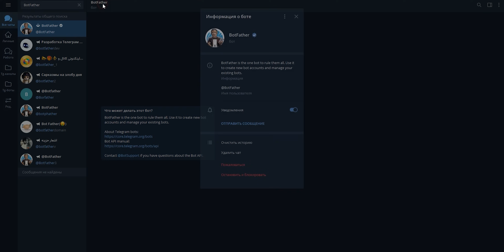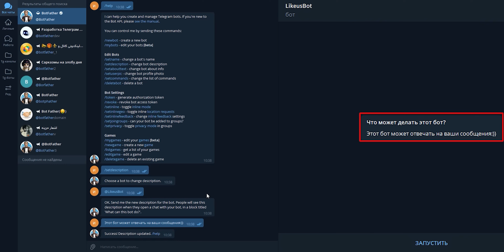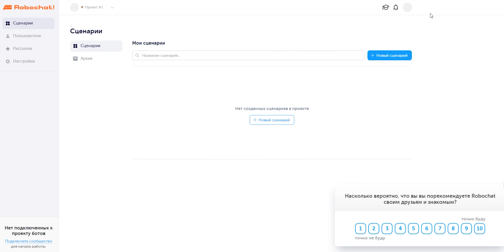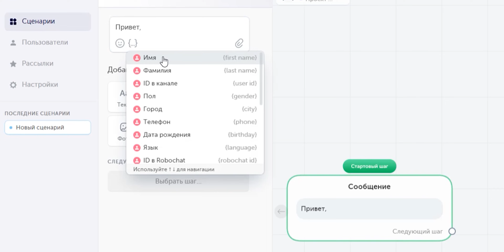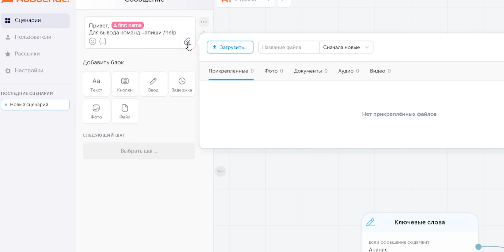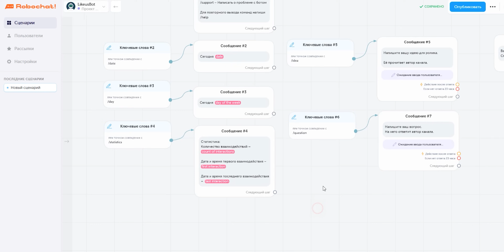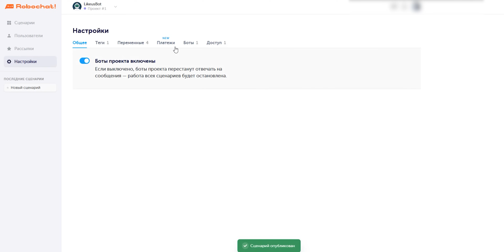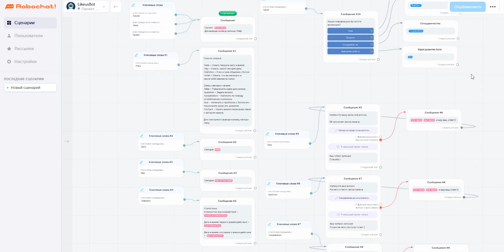Как сделать бота в телеграмме | Telegram Bot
В этом видео я вам покажу как сделать бота в телеграмме за 10 минут с помощью BotFather и robochat. Для этого способа нужен конструктор ботов telegram.

🤖Бот, созданный в этом видео:
❗Бот ОТКЛЮЧЕН по причине ограничений сервиса robochat❗

🕘Таймкоды видео:
0:00 Вступление
0:16 Bot Father
2:53 Robochat
5:48 Вся настройка бота
9:03 p.s.
9:46 Концовка

🎵Музыка из видео:
Alexey Anisimov – Data Fusion
CloudSystem – Element
WinterSpirit – Runaway
CloudSystem – Peak
Alexey Anisimov – Sequence Of Events